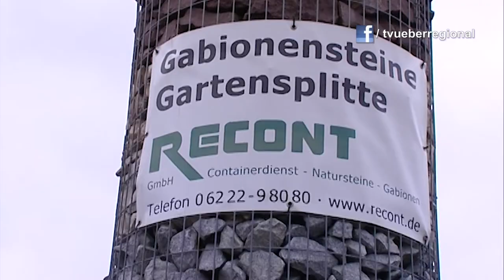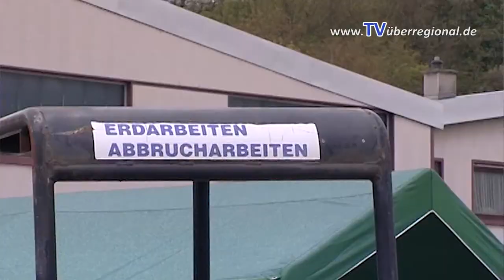VBT - RECONT - Erdarbeiten - Abbrucharbeiten - Dielheim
VBT - Recont Dielheim - Trump Containerservice Erdarbeiten

VBT Erdarbeiten, Abbrucharbeiten,
Industriestraße 6
69234 Dielheim
Fax:                            - 90

RECONT  Containerdienst,
Recycling, Natursteine, Garstensplitte,
Industriestraße 6
69234 Dielheim
Fax:                            - 90